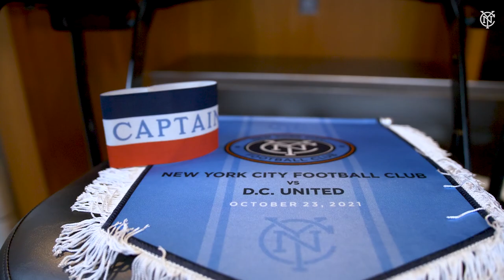NYCFC Records Biggest Win in Club History | Behind the Scenes | NYC v. DCU | 10.23.21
New York City FC were back in the BX on Saturday night to face D.C. United. A brace from Taty Castellanos had NYCFC 3-0 up after 11 minutes before a fourth was secured through Maxi Moralez just before half-time. The Boys in Blue netted two more before the end of the night, earning the biggest win in NYCFC history and pushing the club above the playoff line.

Go Behind the Scenes with NYCFC's cameras to relive the historic night!

►FOLLOW NYCFC!